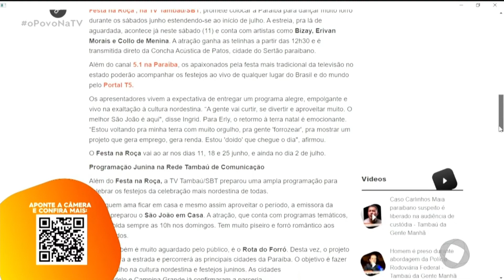Pontos de alagamento causam lentidão no trânsito em João Pessoa - O Povo na TV